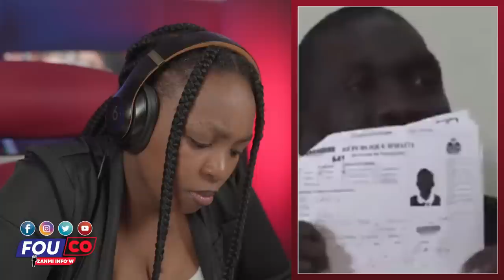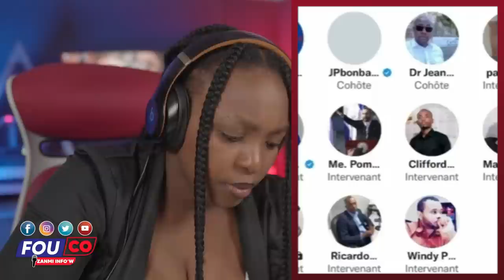2 Je Kontre Manti Kaba tout Sekrè nèg yo Pran Lari zen an melanje/ FOUCO